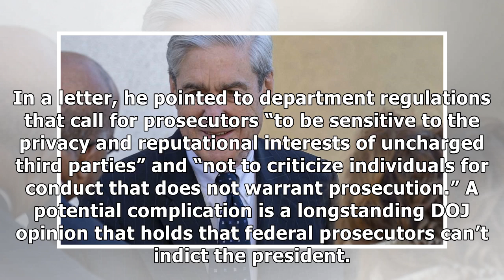Awaiting Mueller Report, Republicans Have A Change Of Heart On DOJ Transparency